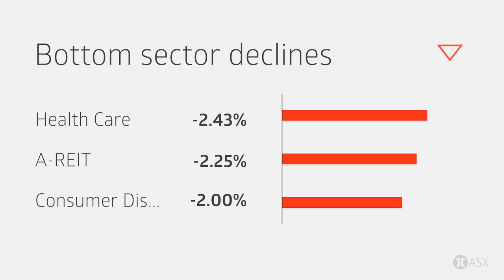ASX Daily Market Wrap